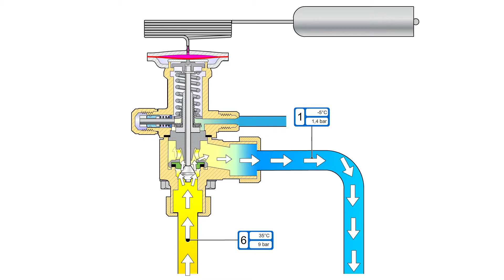3D Industrial Machine Part Animation Advertising Video || top 3D Animation Studio in Mumbai (2)